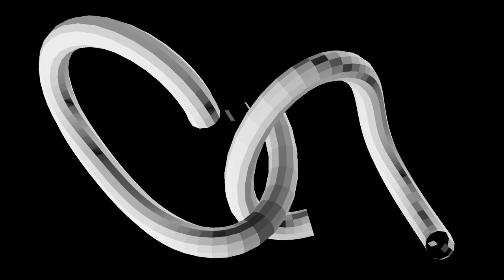Projection mapping, Graphic design, graphic art, motion design, motion graphics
Video Mapping Loops. Mapping VJ Loops.

Hello!